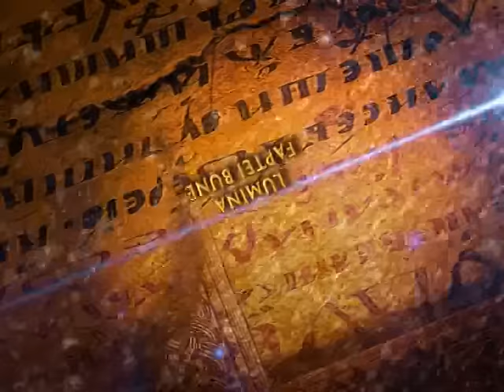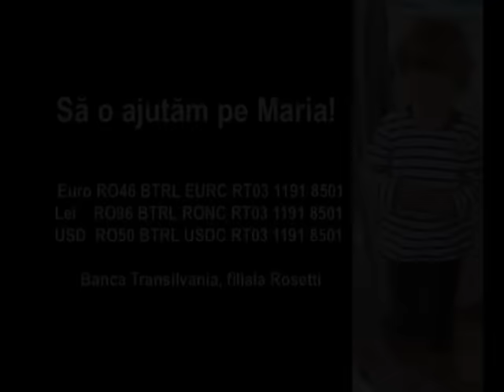Campanie umanitara Universul Credintei: "Nu putem singuri. Ajutor pentru Maria"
O vorbă din bătrâni spune că numai părinte să nu fii atunci când copilul tău trece prin suferinţa sau, mai tragic, prin moarte. Expresia nu constituie nici pe departe un îndemn la a nu deveni părinte, ci se referă la chinurile pe care o mamă şi un tată le îndura atunci când le este dat să treacă prin experienţa tragică a suferinţei sau a morţii copilului lor. Colegul nostru Răzvan Bucuroiu şi soţia lui Ioana au trecut printr-o astfel de experienţă. În urma cu aproape trei luni, inima fetiţei lor, Maria, în vârsta de trei ani a încetat să mai bată. După eforturile disperate ale medicilor şi în urma rugăciunilor părinţilor, micuţa a fost readusă în mod miraculos la viaţă, însa cele douăzeci de minute în care Maria s-a aflat între două lumi şi-au spus cuvântul. Fetiţa are cum nevoie de ajutor medical într-o clinică specializată din Viena pentru a se recupera de pe urma traumei suferite. Mărturii emoţionante despre situaţia în care se afla acum Maria le oferă tăticul ei, Răzvan Bucuroiu, realizatoarea tv. Liana Stanciu şi dr. Adrian Stanciu.

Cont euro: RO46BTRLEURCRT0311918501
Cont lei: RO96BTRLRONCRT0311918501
Cont USD: RO50BTRLUSDCRT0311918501, deschise la Banca Transilvania, Agenţia Rosetti, Bucureşti (titular cont Maria Bucuroiu)

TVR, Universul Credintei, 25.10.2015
Un reportaj de Lucia Toader.
Producător Estela Dincă.

O campanie umanitară TVR - Universul Credinţei